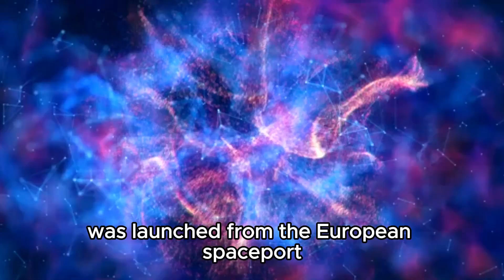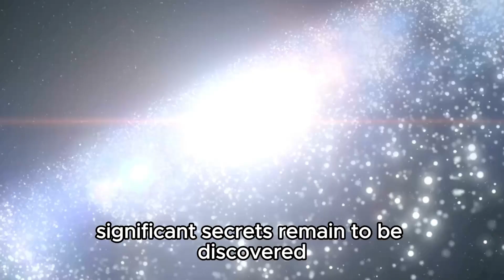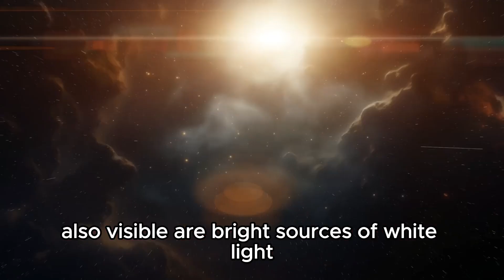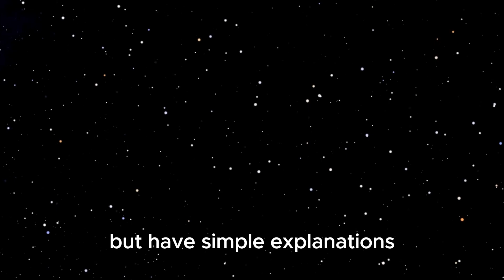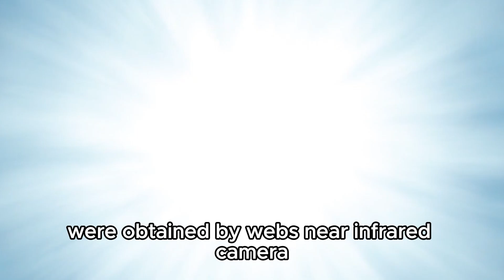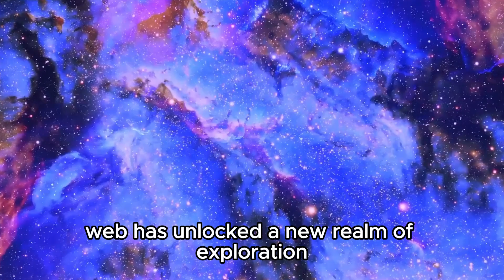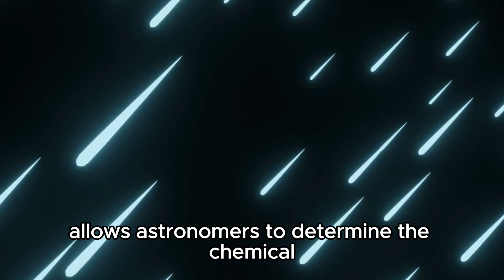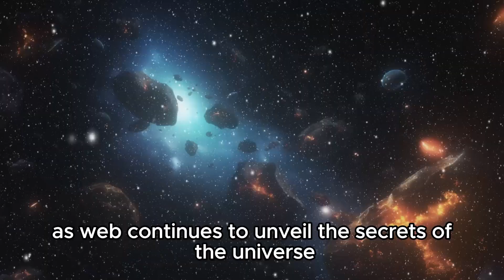James Webb Telescope Just Captured This Terrifying New Image They Didn't Show Us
🌌 James Webb Telescope Reveals Terrifying New Image!

Discover the shocking new image captured by the James Webb Space Telescope that has left scientists astounded. Join us as we uncover this mysterious and potentially unsettling discovery hidden from public view.

🔭 Astrophysicist Neil deGrasse Tyson provides expert analysis on the implications of this enigmatic image, discussing its possible impact on our understanding of cosmic phenomena and the mysteries it may unlock about the universe.